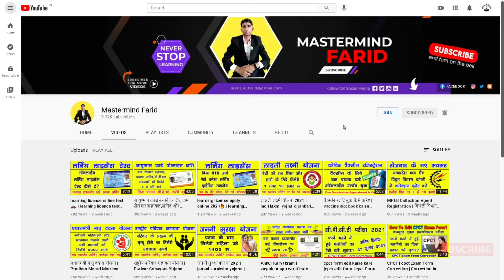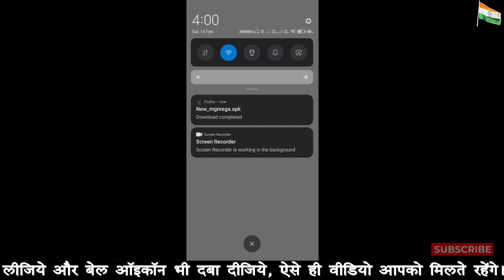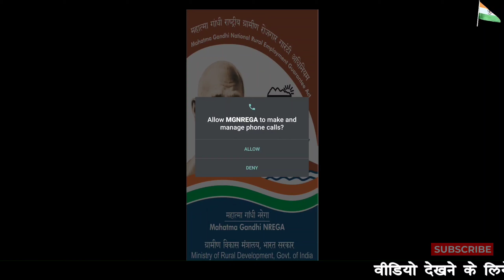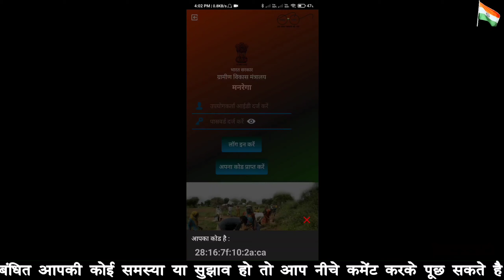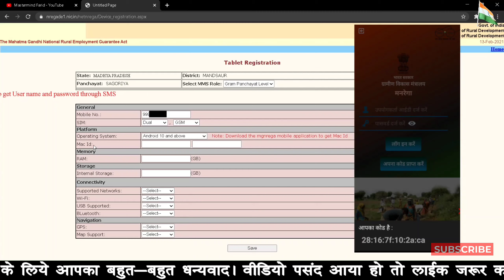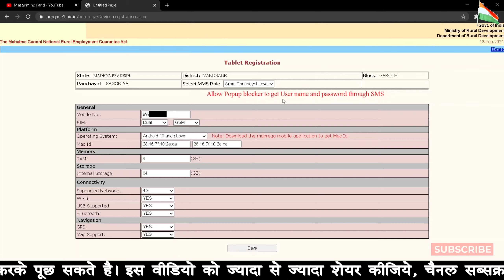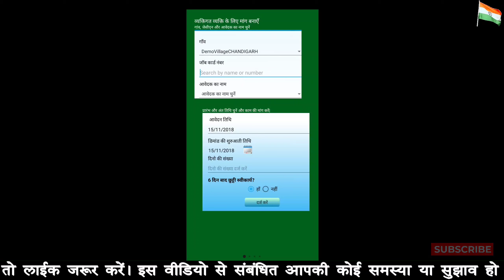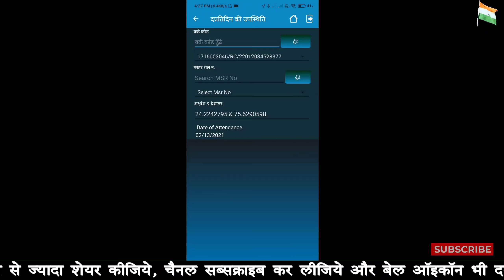nrega mobile monitoring system app download and registration| mms app mgnrega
इस वीडियो में मैंने बताया है की आप मनरेगा मोबाइल मॉनिटरिंग सिस्टम एप किस प्रकार से डाउनलोड करके नरेगा पोर्टल पर उसका रजिस्ट्रेशन करके आईडी पासवर्ड प्राप्त कर सकते है।

--- Farid Mansuri ---